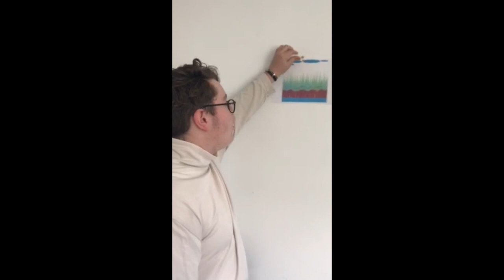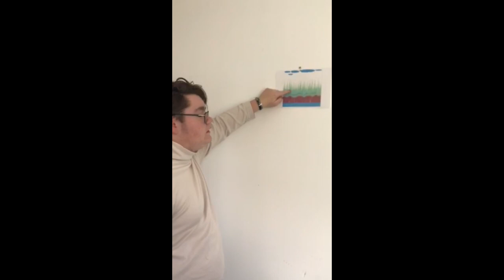C’est pas sorcier « les phytos » - Lycée Olivier de Serres à Quetigny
Vidéo de la classe de BTS APV 1 du Lycée Olivier de Serres à Quetigny, réalisée dans le cadre du concours Pocket-Films Educagri éditions, dont la thématique 2023 est « Les phytos, il en faut ? »
Pour le PRIX DU PUBLIC les 6 vidéos ayant obtenu + de LIKES le 10/05/23 à midi seront en finale : alors LIKEZ VOTRE VIDEO PREFEREE pour lui permettre de se qualifier !
La cérémonie de remise des prix aura lieu le mercredi 31 mai 2023 en direct sur la chaîne Youtube d'Educagri éditions.

Synopsis : une parodie de la célèbre émission C’est pas sorcier

Ecriture et réalisation : Charline Prudhon, Téo Poilvé, Gaëlle Voirin, Allan Trupiano, Tony Partitaro
Image : Charline Prudhon, Téo Poilvé, Allan Trupiano, Tony Partitaro
Son : Charline Prudhon, Téo Poilvé
Montage : Charline Prudhon, Téo Poilvé
 Acteur : Charline Prudhon, Téo Poilvé et Tony Partitaro